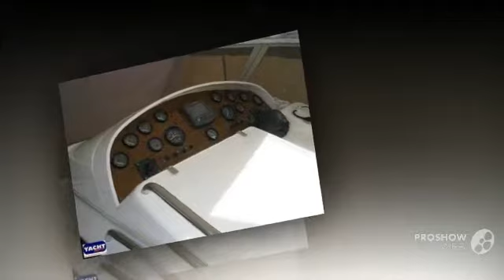Innovazioni e Progetti Acquaviva 295 Millenium Power boat, Motor Yacht Year - 1997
Innovazioni e Progetti Acquaviva 295 Millenium Power boat, Motor Yacht Year - 1997 video. If you do not like the video Innovazioni e Progetti Acquaviva 295 Millenium Power boat, Motor Yacht Year - 1997, write comments what is missing, we are always happy to help you.